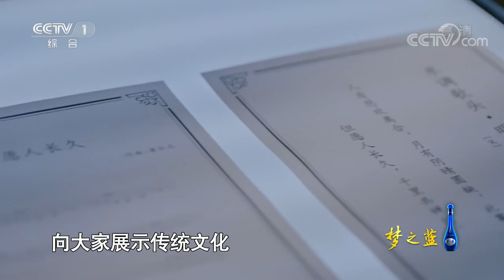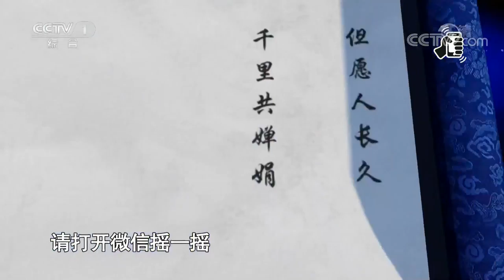[经典咏流传]美如仙境！王珮瑜洛天依惊艳演绎《但愿人长久》 | CCTV